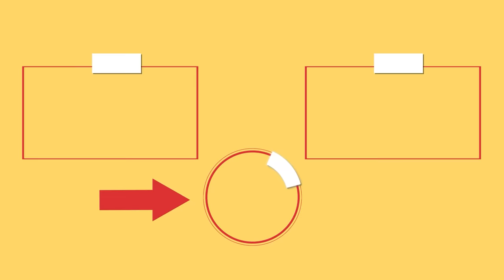A family from Italy taught me this trick! The most delicious and quick appetizer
Ingredients:
puff pastry: 800 g (28 oz)
cheddar: 150 g (5.3 oz)
ham: 150 g (5.3 oz)
pickled cucumbers: 100 g (3.5 oz)
eggs: 2 pc
water: 1 l (34 pt)
eggs: 1 pc

Sauce:
Greek yogurt: 200 g (7.1 oz)
pickled cucumbers: 50 g (1.8 oz)
garlic: 20 g (0.7 oz)
parsley: 20 g (0.7 oz)
walnut: 50 g (1.8 oz)
salt: 10 g (0.4 oz)
black pepper: 5 g (0.2 oz)
soy sauce: 40 ml (1.4 fl oz)